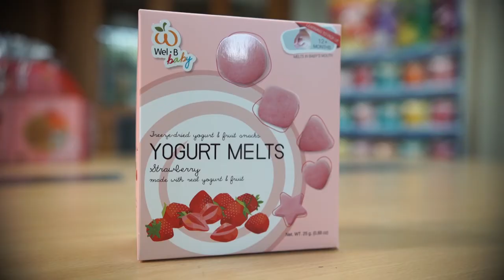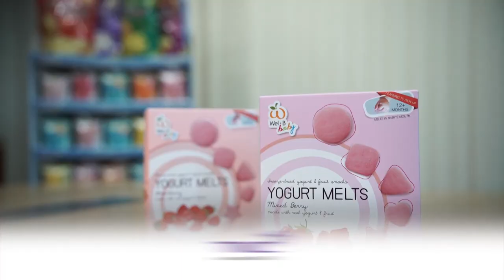พลังวิทย์ คิดเพื่อคนไทย ตอน โยเกิร์ตกรอบ อร่อยดี มีประโยชน์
เดี๋ยวนี้ในต่างประเทศมีขนมสำหรับเด็กเล็กที่ดีต่อสุขภาพ แต่น่าเสียดายว่าขนมบ้านเรายังเน้นไปที่รสชาติ มากกว่าคุณค่าทางสารอาหาร ตอนนี้ไม่ต้องซื้อของต่างประเทศแล้ว มี “โยเกิร์ตกรอบ” ที่ทั้งอร่อยและมากด้วยคุณประโยชน์ออกมาแล้ว

บริษัท โจลี่-แฟมิลี่ จำกัด มีความเชี่ยวชาญในการแปรรูปผัก ผลไม้ และผลิตภัณฑ์เพื่อสุขภาพ ร่วมกับ สวทช.พัฒนาผลิตภัณฑ์โยเกิร์ตกรอบ ด้วยเทคโนโลยีอบแห้งแบบแช่แข็งสุญญากาศ ซึ่งเป็นเทคโนโลยีที่ช่วยในการถนอมผลิตภัณฑ์ให้มีคุณสมบัติ และคุณภาพใกล้เคียงกับผลิตภัณฑ์จากธรรมชาติมากที่สุด โดยโยเกิร์ตจะถูกทำให้เย็นจนแข็ง และอยู่ในบรรยากาศที่มีความชื้นต่ำ เกิดสภาวะน้ำแข็งระเหิดโดยไม่มีการละลาย จึงไม่มีการเปลี่ยนแปลงทั้งทางเคมีและกายภาพ

รวมทั้งยังสามารถรักษาจุลินทรีย์ที่ยังมีชีวิตอยู่ ทำให้ได้ผลิตภัณฑ์โยเกิร์ตกรอบที่รสชาติดี และเต็มไปด้วยคุณประโยชน์ทางโภชนาการ เหมาะสำหรับเด็กตั้งแต่อายุ 12 เดือนขึ้นไป โดยโยเกิร์ตกรอบนี้ ถือเป็นผลิตภัณฑ์ใหม่ ที่นอกจากจะสร้างโอกาสทางการตลาดแล้ว ยังช่วยเพิ่มมูลค่าการจำหน่ายโยเกิร์ต ทั้งภายในและต่างประเทศด้วย